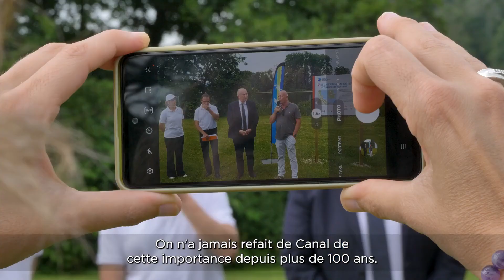Portraits du Canal - Stéphane Haussoulier, Président du Conseil départemental de la Somme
Découvrez l’engagement de Stéphane Haussoulier, Président du Conseil départemental de la Somme, pour la réussite du Canal Seine-Nord Europe.